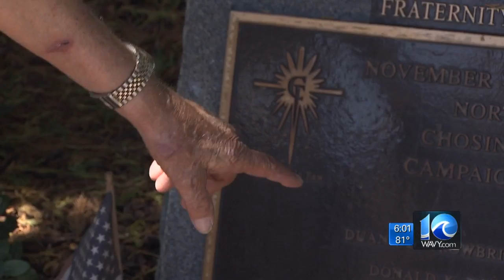Vets honored in annual Va. Beach Memorial Day Ceremony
Andy Fox reports on WAVY News 10 at 6 p.m.